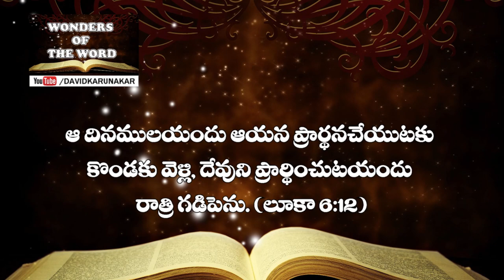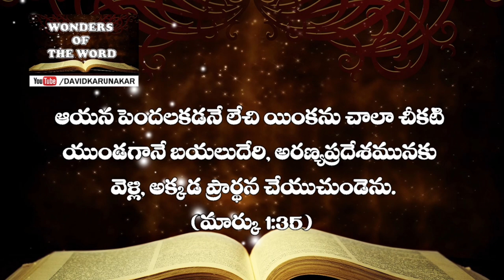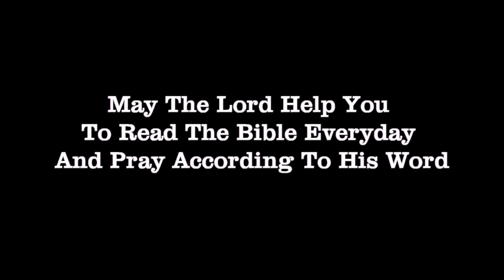ఎవరికి శ్రమలు? ఎందుకు శ్రమలు? శ్రమలో ఏమి చేయవలెను? Why is affliction part of the Christian life?